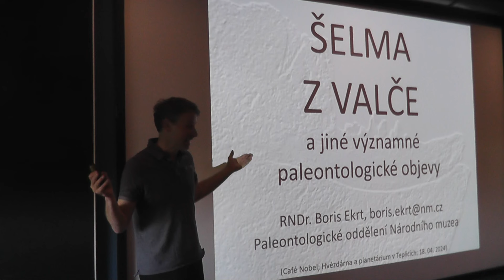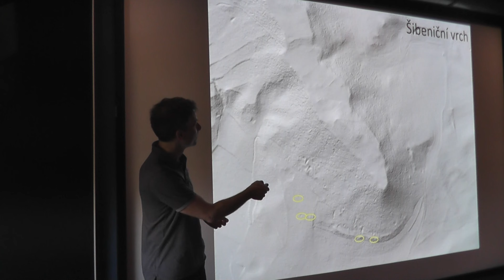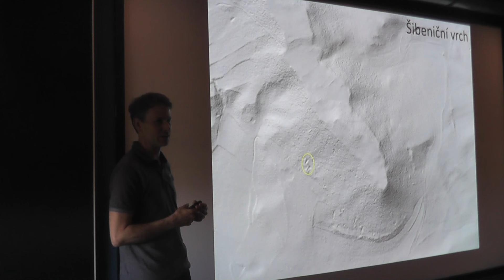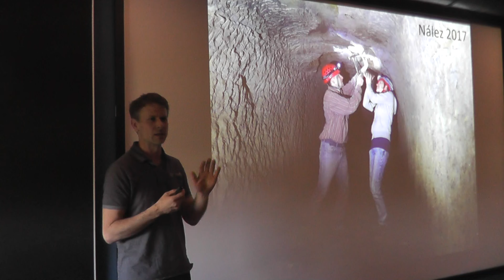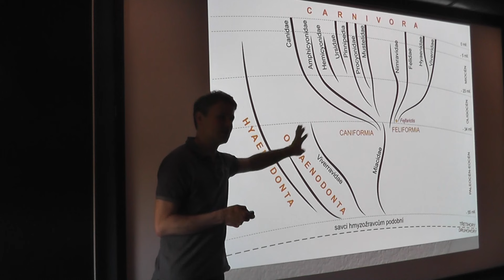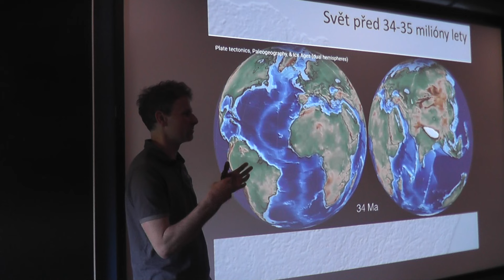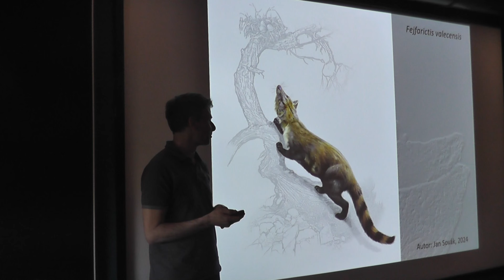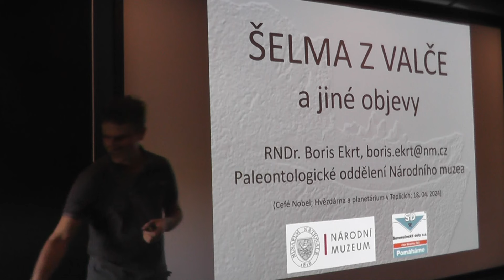Boris Ekrt: Šelma z Valče a jiné významné paleontologické objevy (Café Nobel Teplice, 18.4.2024)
Ve čtvrtek 18. dubna 2024 přednášel v rámci Café Nobel v prostorách Severočeské hvězdárny a planetária v Teplicích paleontolog Národního muzea v Praze RNDr. Boris Ekrt.

Návštěvníkům představil vzácný objev nejstarší kočkotvárné šelmy v Evropě, která dostala jméno Fejfarictis valecensis. Dozvíte se také, jak před 34 miliony lety migrovala do Evropy fauna z Asie a jak tehdy v severních Čechách vypadala krajina. Zmíněny budou i některé další novější paleontologické objevy z našeho území.